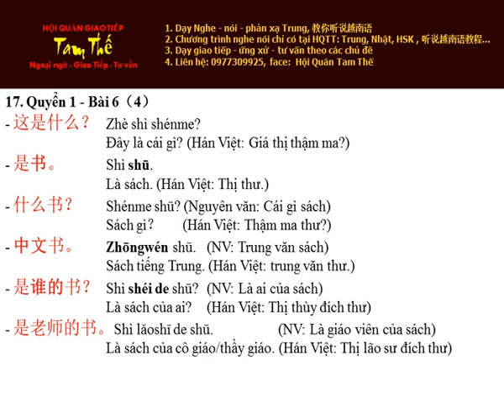Bai 17 谁的？Của ai? - Nghe Noi Han Ngu Quyen 1 Bai 6 (P4)